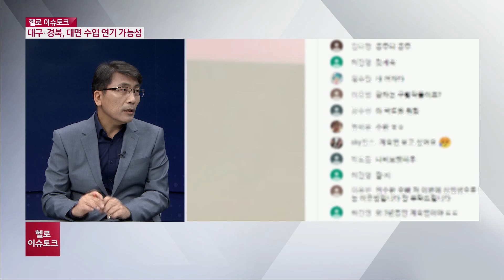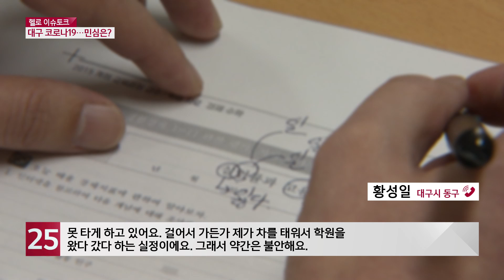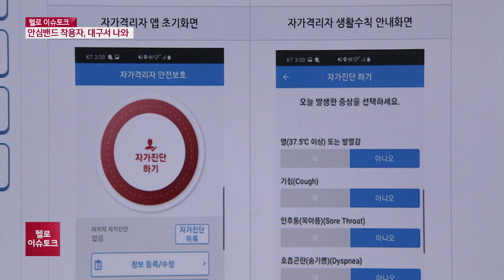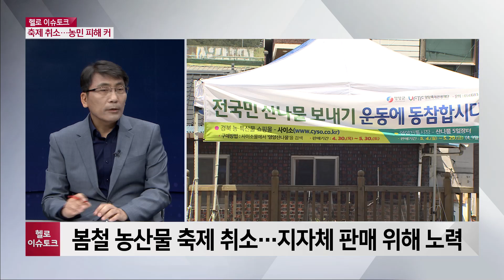[헬로 이슈토크]생활방역 전환...대구경북은 ′이르다′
코로나19 대응이 계속되고 있는 가운데, 정부가 사회적 거리두기를 끝내고 생활방역으로 전환한다는 방침을 내놓았습니다. 그러나 대구경북에선 최근 경로를 알 수 없는 추가 감염자가 확인되면서 생활방역으로의 전환은 이른 것이 아니냐는 목소리가 나옵니다. 관련 내용, 이슈토크에서 짚어보죠.